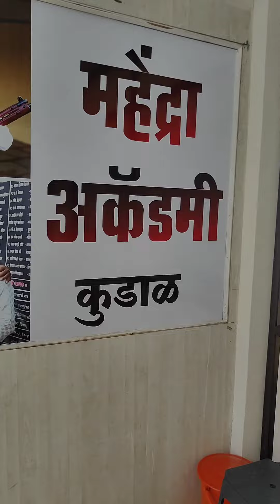महेंद्रा अकॅडमी.. संपर्क - 9022686944 / 7350219093